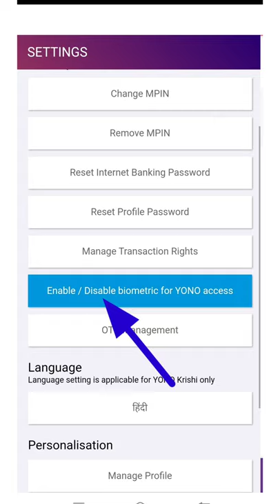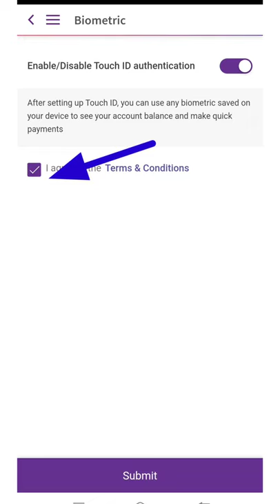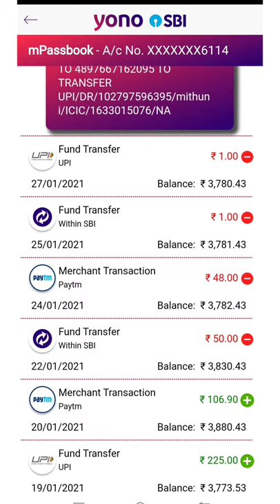yono sbi me fingerprint kaise lagaye !yono sbi enable fingerprint view balance check 2021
yono sbi me fingerprint kaise lagaye !yono sbi enable fingerprint view balance check